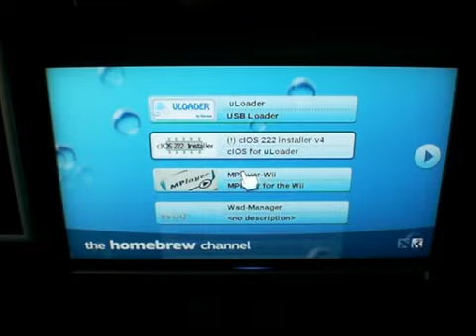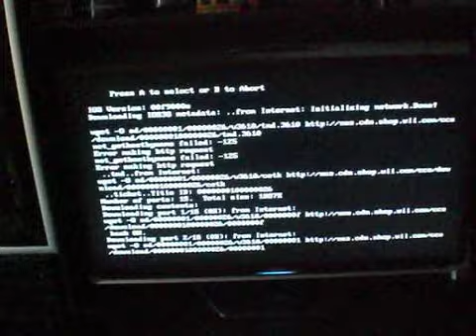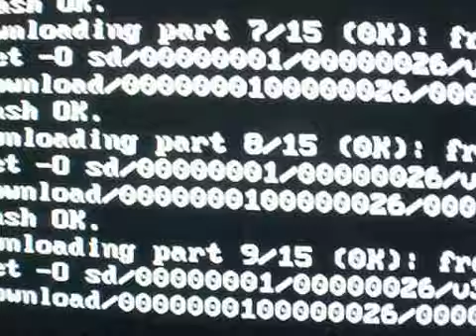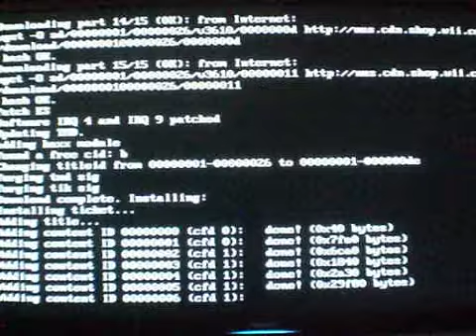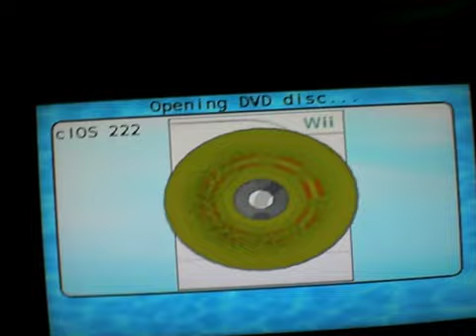New Super Mario Bros bk DVD - solution for green screen in NeoGamma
•1. Get your NSMB ISO
•3. Extract files.open ppfomatic_version_3.0 folder and execute: ppf-o-matic3.exe
•4. Load your ISO, then load the patch from NSMB Wii PPF Patches folder according to your ISO region (PAL/NTSC)
•5. Click APPLY
•6. Burn your new ISO file that is stored in the same place with the same name at 2x (recommended).
•7. and follow the instruction in the archive or DOWNLOAD
•8. Now U should watch the video!